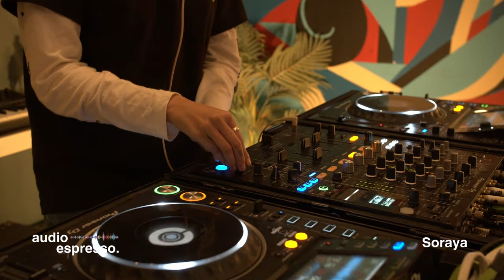Soraya (DJ Set) | Audio Espresso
Since her debut, Soraya has gained traction as a staple
indie-dance sound selector in California. With her versatile
sound and high-energy performances, the 26-year-old DJ has
taken over stages from San Francisco, Los Angeles, Hawaii,
and back to her home in San Diego. Her unique sets deliver
primarily indie dance & dark disco- with afro-house, melodic
techno, and tracks from her house-fueled roots mixed in. No
matter where she plays, you can count on listeners to go on a
journey across genres, blended seamlessly and aimed towards
creating an environment for dancers to get a hot and heavy
club set

TMC Links:
themusiccompanytmc

Producer: Kurtis McNevin
Recorded at The Music Company in Pacific Beach California.